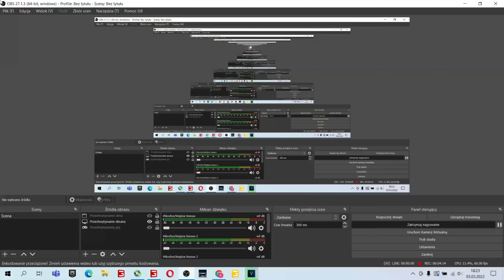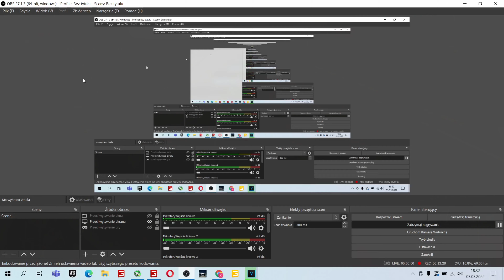Zimowa sprzedaż plonów Ile zarobiłem? Rozwojowy rolnik #14 [4K] TIMLAPSE FS 22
siemano
Oglądać w 4K!
chcesz? wesprzyj moją prace
dziękuje za każdą zł
Specyfikacje LAPTOPA
Procesor AMD ryzer 5 5600H +integra w nim
32 GB RAM ddr 4
Karta graficzna NVIDIA GEFORCE RTX 3060 6GB DDR 6  130W + AMD radeon graphics w procesorze
dysk 512 GB SSD
Laptop lenovo legion 5
Stanowisko
myszka logi albo logitech wole logi
głośnik:PartyTech BIG Tower BT media-tech
czytnik kart combo card reader
rozszeżenie usb: PORTS hight speadhub 2.0 7gniazdowy
zewnątrzny DVD ASUS na usb
Nagrywane w OBS Studio
Renderowne: Vegas pro 16
Nie zwracaj uwagi 👇
Tagi: fs Farming Simulator Ls  DIS 19 fend fent nova roselmach realna grafika rolnictwo farma budynki wiata sklep gra rolnictwo pole sieczka kombajn ciongnik traktor pan bartosz games mody ursus c360 bawełna kostki koala klimatyczne zbiory case kombajn opryski kuchn agromasz oprysk sprzedarz zborze owce krowy orka kultywacja siew kombajn wapno favorit owce rozsiewacz samozbierajonca ursus new holland  haymaking plowing FS19 2020 harvest fs19
sowing 2020 john deer orka gruber siewnik kombajn bizon minecraft farming metal tech metal fach nju holand agro gr mokrzyn TimeLapse nowa mapa Zdziechów barosty muza do auta muza vigza turbo diesel service center Polska ciągnik rolniczy Ursus Zetor Proxima power John Deere power  mafiasolec vixa poplon zborze żepak agro masz7 case fend new holland rolnictwo unia łonka lonka talerzowanie talerzówka polska wieś polska bizon ursus hw 80 sipma prasa mody nie wydane beta belarka  sieczka belowanie praskowanie belkowanie rolowanie broni metal fach belarusa niewydane mody karnet unia polski modpack polskie mody nie wydane ziemniaki ziemia pług linka 3d prezes ziaro ursus mtz belarus wpadka wtopa zakopany traktor ciągnik brony bronowanie jar met jar-met jar-met paczka pługów mody polskie polisch poland polska  trzydziestka mafia solec bronczek MrAdamo Tanas TheEndRock Ursus C330 kupiłem ursusa holowanie lina 3d pająk siano trawa paląca się łąka  sianokosy koszenie przewracanie wycinka drzew  prasowanie osina belki  QQ NA ZIARNO kopanie kartofli MST co zrobić gdy fs19 się nie włącza giants editor nie działa fs 19 przestał działać mody zs free fs19 farming simator 2019  jak wgrać mody do fs19 fs17 za free darmowe dodatki do fs19 alpine map fs19 za free dodatek alpine dlc download free fs19 pożar ciągnika złodzieje z pokolenia  Anna fs19 download co zrobić gdy wyłącza mi fs19 new holland wtopa mf3090 mf690 C360 na 2 koła ogień z rury dizel musi kopcić diesel musi kopcić vixa złodzieje mafiasolec tanas odśnieżanie 2020 fs19 zima fs19 season mod fs19 odśniezanie fendem sumsiad Agro piłka cięcie drzewa jarekogarek1986 jarekogarek1986 piosenka fs19 jarekogarek1986 ursus c360 nowy nabytek 2020 pipciu&mieciu global company miod fs19 pszczoły kradziona c360 michal silos g2a zjazd z górki gaz opór oporowe zbiory  the hunter mst nai szczycies od zera do farmera polska wieś fs19 gta v za free ciągniki Papaj MF ciągnik ciongnik urzuz 4x4 karasia ursusy karasia download arixon driver 300 mody ursus C360 3p fs19 download ursus C4011 driver download TIMLAPSE The Konzi 2 KadorV3 Farming simulator 22 ciężka orka mała wtopa C360TEAM szhoty Funny moments